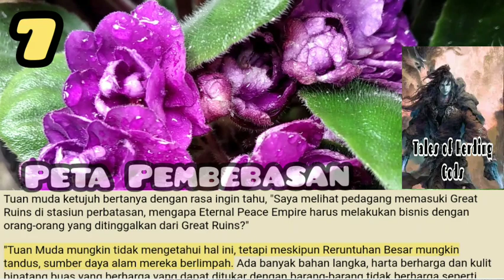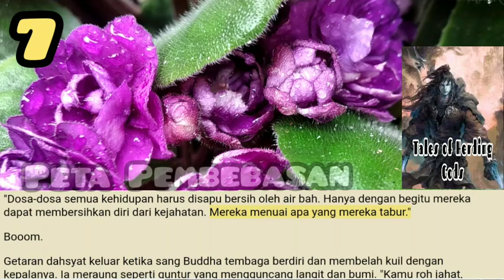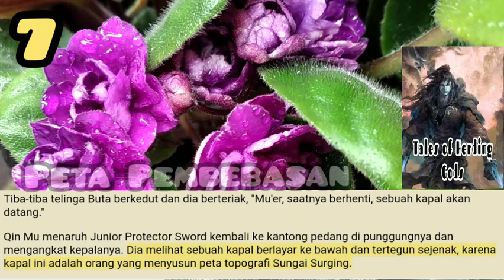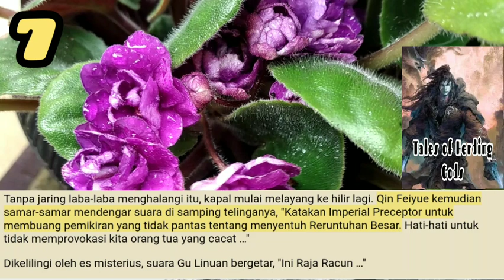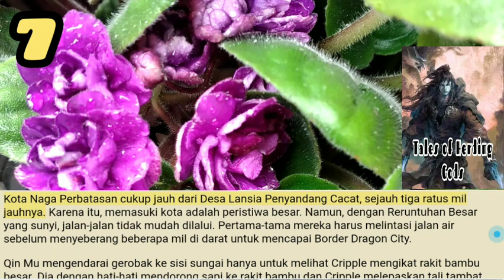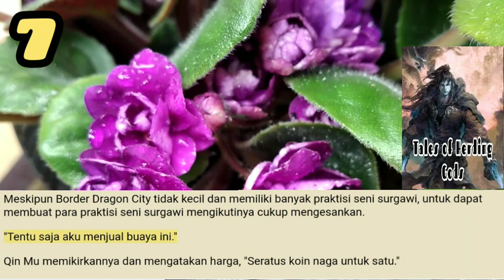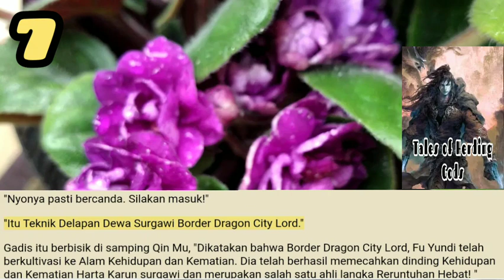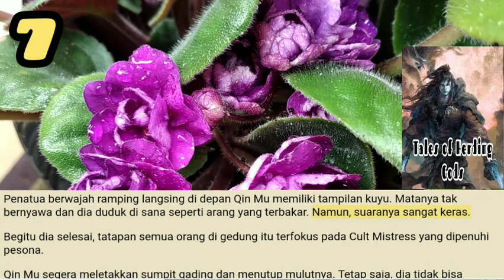Peta Pembebasan, TOHG 7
Semua anggota badan dan tulang Qin Mu terkejut ketika dia digantung di udara sementara rantai datang terbang ke arahnya.
Menginjak rantai, dia berlari sepanjang itu saat dia menggunakan qi vitalnya untuk mengontrol Junior Protector Sword untuk memotong rantai terakhir yang membelenggu Wanita Wu.

storian gallery